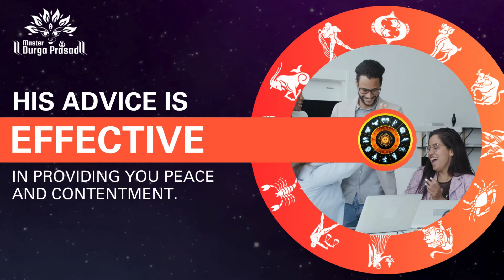Master Durga Prasad